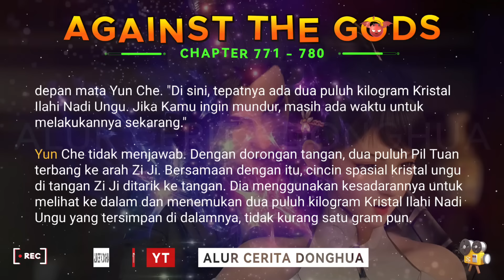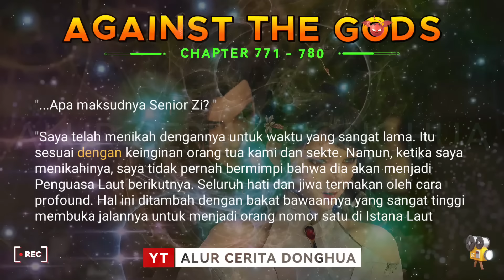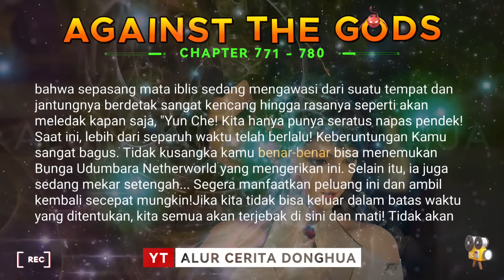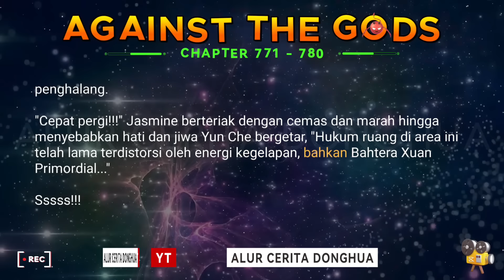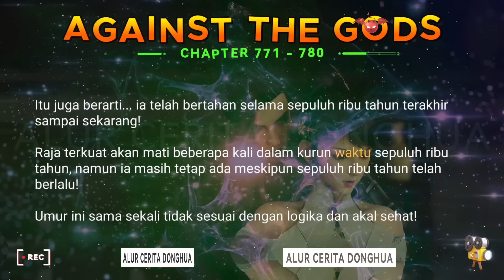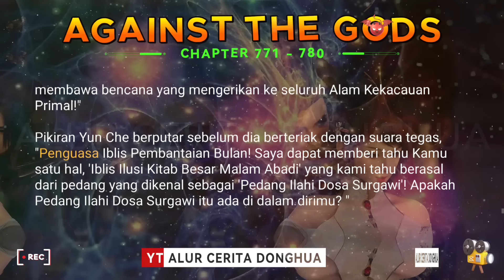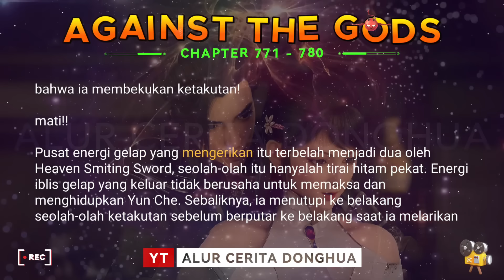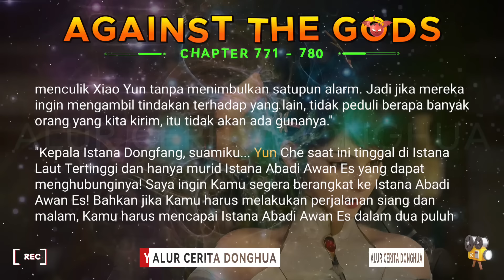❄️AGAINST THE GODS 771 - 780🔥 Alur Cerita Donghua Ni Tian Xie Shen versi Novel Bahasa Indonesia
Alur Cerita Donghua Against the Gods Bab 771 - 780 versi Novel Subtitle Indonesia 逆天邪神

Yun Che, pahlawan dalam novel ini dikejar-kejar oleh musuh-musuhnya hingga ke Tebing Jueyun - Gunung Langzhang, tempat paling berbahaya dari empat area mematikan di Benua Cangyun, hingga terluka parah dan terjebak di antara musuh-musuhnya. Agar musuh-musuhnya tidak mendapatkan Mutiara Racun Langit, ia menelannya dan melompat dari tepi tebing untuk bunuh diri.

Setelah kematiannya di Kehidupan Kedua di Benua Cangyun, karena adanya Cermin Samsara dia berpindah kembali ke tubuh aslinya, Xiao Che dari Kehidupan Pertamanya. Berpindah tepat setelah dia baru saja dibunuh menggunakan Bubuk Jantung Pembunuh, yang dihalau oleh Mutiara Racun Langit.

Xiao Che ini terlahir dengan bakat kultivasi yang biasa-biasa saja. Bahkan setelah menerima Nadi Profound Dewa Jahat, dia hanya memiliki 11 Aliran Profound yang terbuka secara alami. Nadi Profound Dewa Jahat juga jauh lebih sulit untuk dikembangkan daripada urat nadi normal.

Yun Che harus mengeluarkan lebih banyak usaha untuk menjadi lebih kuat dan bertahan dalam berbagai situasi hidup & mati selama kultivasinya. Dia sangat termotivasi dalam mengejar kultivasi yang lebih tinggi untuk melindungi orang-orang yang dicintainya. Memupuk kekuatan untuk menentang langit dan bumi, menjadi seorang penguasa yang akan menguasai dunia!

💥 TINGKATAN KULTIVASI Yun Che di AGAINST THE GODS 💥

💥 9 ALAM DI DUNIA MANUSIA :
🌗 Elementary Profound [Alam Mendalam Dasar] 🔹 45
🌗 Nascent Profound [Alam Mendalam yang Baru Lahir] 🔹 55
🌗 True Profound [Alam Mendalam Sejati] 🔹 140
🌗 Spirit Profound [Alam Mendalam Roh] 🔹 259
🌗 Earth Profound [Alam Mendalam Bumi] 🔹 289
🌗 Sky Profound [Alam Mendalam Langit] 🔹 473
🌗 Emperor Profound [Alam Mendalam Kaisar] [Tahta] 🔹 613
🌗 Tyrant Profound [Alam Mendalam Tiran] [Tuan] 🔹 859
🌗 Sovereign Profound [Penguasa Alam Mendalam] [Raja][Monarch] 🔹 885

💥 7 ALAM SHENXUAN
🌗 Divine Profound [Alam Mendalam Ilahi (Dewa Mendalam)] 🔹 986 , terdiri dari 7 Alam yaitu :
 🔻 Divine Origin / Alam Asal Ilahi 🔹 986
 🔻 Divine Soul / Alam Jiwa Ilahi🔹 1046
 🔻 Divine Tribulation / Alam Kesengsaraan Ilahi🔹 1128
 🔻 Divine Spirit /Alam Roh Ilahi🔹 1244
 🔻 Divine King / Alam Raja Ilahi🔹 1322
 🔒 Kultivasi Disegel 🔒
 🔻 Divine Sovereign 🔹 1334
 🔻 Divine King 🔹 1388
 🔻 Divine Sovereign / Alam Penguasa Ilahi  🔹 1599
 🔻 Divine Master 🔹 2025

💥 ALAM DEWA SEJATI KUNO :
🌗 Alam Penghancuran Dewa → Alam Tertinggi Ilahi (Dewa Sejati) → Dewa Penciptaan → Dewa Dewa Leluhur

Spoiler.

❄️ Istri → Xia Qingyue, Cang Yue, Huan Caiyi, Xing Wu (Cai Zhi), Feng Xue'er, Shui Meiyin, Chu Yuechan, Chi Wuyao, Mu Xuanyin, Qianye Ying'er, Qingque, Cang Shu Xi

❄️ Roh Senjata: Hong'er, Heling, You'er

🌗 BINTANG KUTUB BIRU
Planet pertama yang diciptakan oleh Dewa Jahat pada awalnya terbagi menjadi empat bagian melalui daratan dan enam bagian melalui air. Di Zaman Para Dewa, jaraknya kurang dari seratus alam bintang dari Alam Dewa Bintang. Kemudian, selama Bencana Para Dewa, sebagian besar daratan dihancurkan menjadi ketiadaan, dan menjadi satu bagian daratan dan sembilan puluh sembilan bagian perairan, dinamai berdasarkan kemunculannya sebagai planet biru. Lokasinya juga mencakup sebagian besar ruang yang semrawut. Setelah Dewa Jahat mati, beberapa dewa yang berteman dengan Dewa Jahat: Phoenix, Dewa Naga, dan Gagak Emas meninggalkan warisan mereka di planet ini. Terdapat tiga benua di Bintang Kutub Biru, yaitu Benua Tianxuan, Alam Iblis Ilusi, dan Benua Cangyun.

🌗 ALAM PARA DEWA
Alam Para Dewa, tempat tinggal para dewa dan iblis pada zaman kuno. Meskipun era para dewa dan iblis telah berakhir, para dewa tidak mau meninggalkan banyak harta spiritual dewa, garis keturunan dewa, keterampilan misterius dewa dan kekuatan para dewa sebelum kejatuhan mereka. Aura unsurnya sangat kaya, kecepatan pertumbuhan jalur mendalam jauh melampaui alam lain, dan terobosan alam serta pemahaman hukum jauh lebih sederhana daripada alam lain.